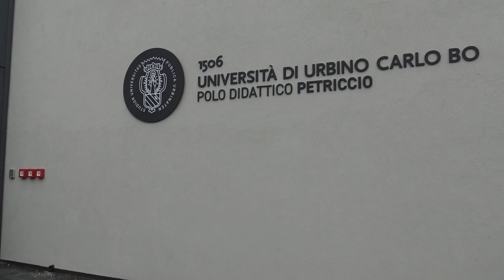L' UNIVERSITA' DI URBINO SI ALLARGA, INAUGURATO IL POLO DIDATTICO PETRICCIO